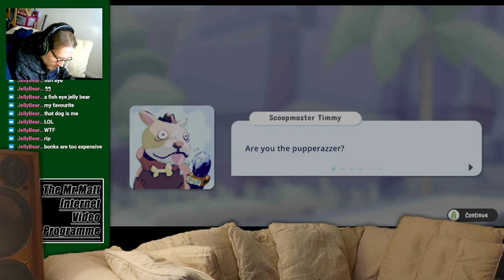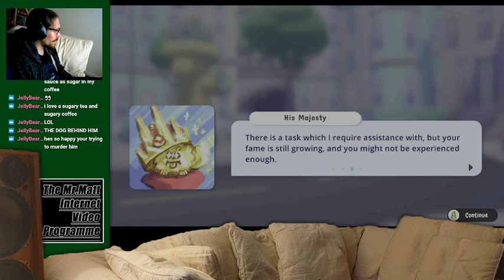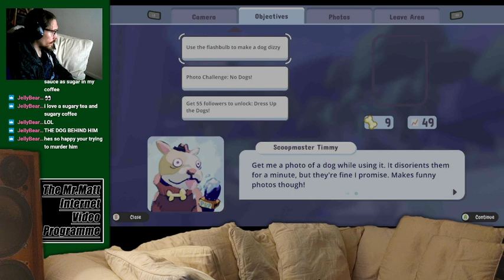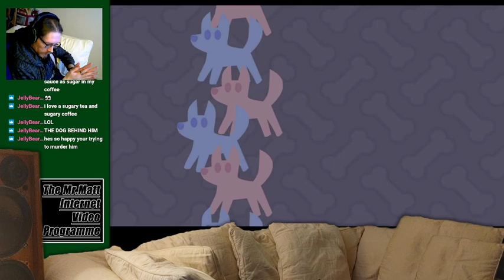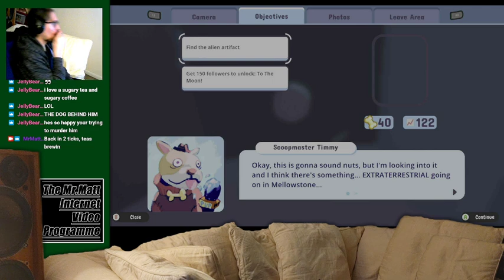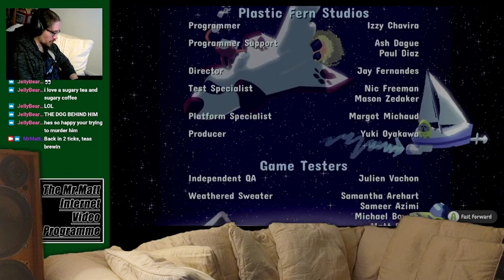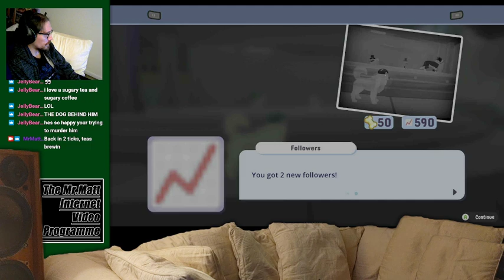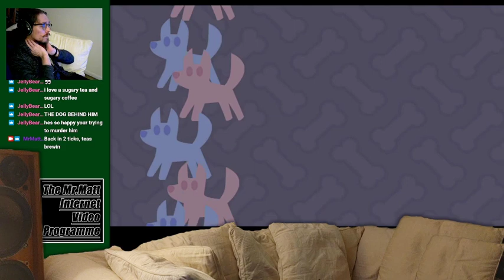Pupperazzi Playthrough | The Mr. Matt Internet Sofa Stream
Playing some of that Pupperazzi and making it all the way to the rocket! (aka the Credits) Audio was a little off at times, didn't realise how loud the game was vs voice -- Watch live